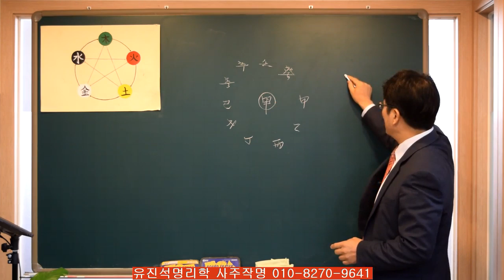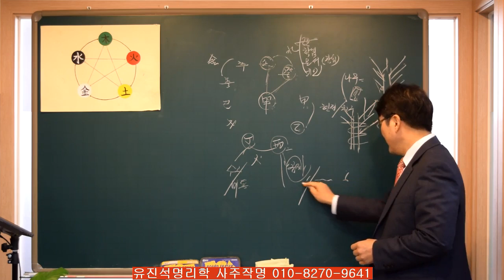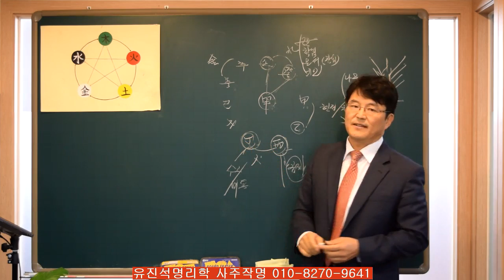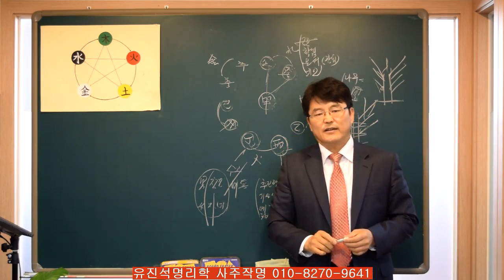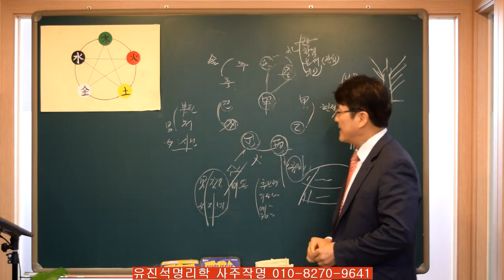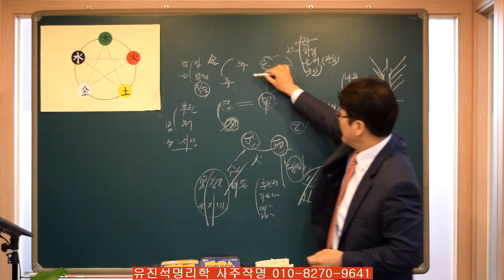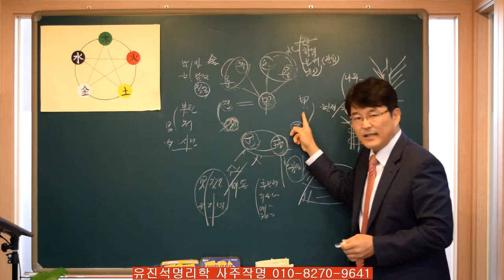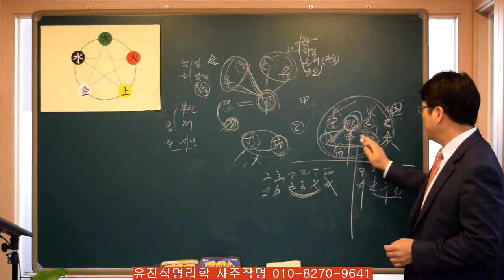137.사주에서 매우 중요한 물상론 정리 갑목1편 유진석명리학강의